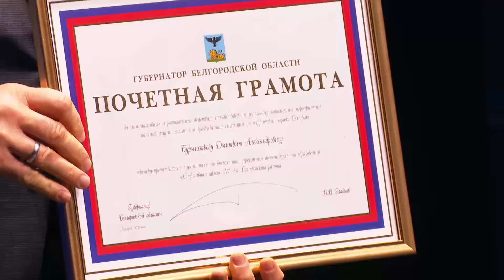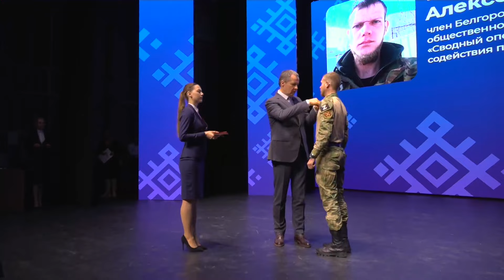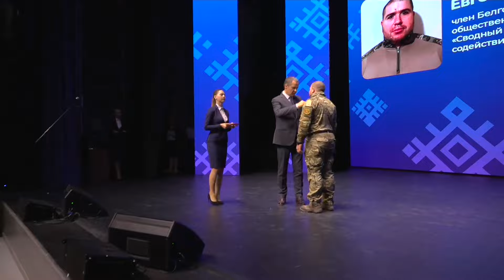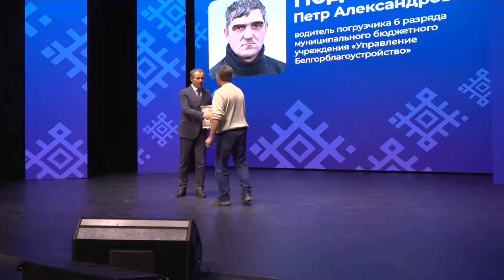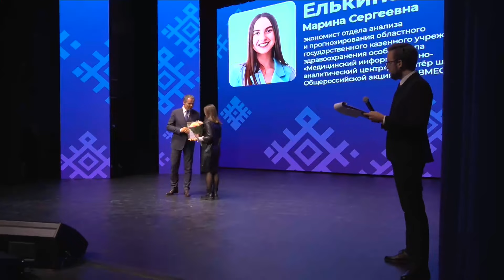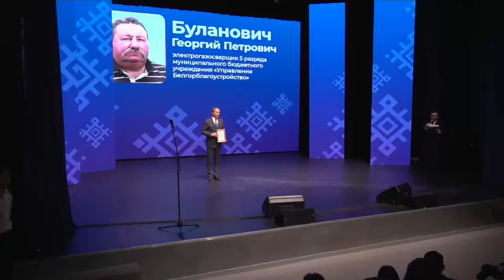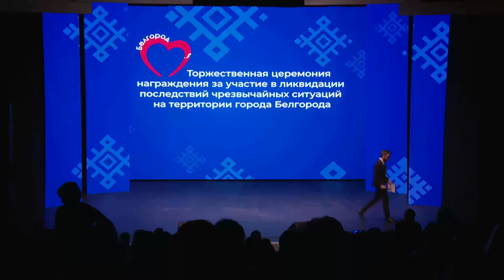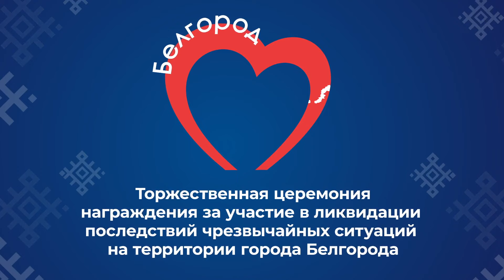Награда за неравнодушие и смелость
В Белгороде губернатор Вячеслав Гладков вручил благодарственные письма спасателям, врачам, полицейским, волонтёрам и просто белгородцам, которые 30 декабря боролись за жизни пострадавших и приводили в порядок улицы родного города.

Телеверсию торжественной церемонии смотрите сегодня в эфире «Мира Белогорья» в 21:00